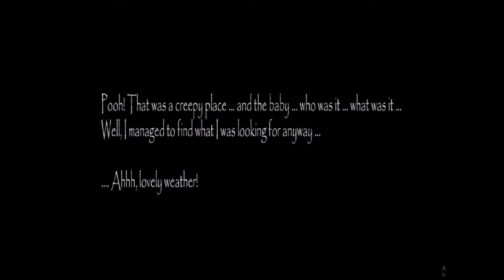Slendrina's Baby! l Slendrina Asylum